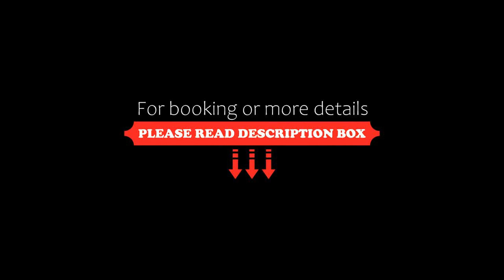Le 908, suberbe condo neuf avec piscine, Quebec City, Canada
About Property:
You're eligible for a Genius discount at Le 908, suberbe condo neuf avec piscine! To save at this property, all you have to do is sign in.
Situated conveniently in the heart of Quebec City, Le 908, suberbe condo neuf avec piscine offers city views and a seasonal outdoor swimming pool, as well as a terrace. This apartment offers air-conditioned accommodation with a patio.
This apartment is fitted with 1 bedroom, a kitchen with a fridge and an oven, a flat-...
Property Type: Hotel
Address: 735 Boulevard Charest Est, Saint-Roch, G1K 3J6 Quebec City, Canada
Searching For
1. Le 908 - suberbe condo neuf avec piscine - Quebec City - Canada
2. Le 908 - suberbe condo neuf avec piscine - Quebec City - Canada Address
3. Le 908 - suberbe condo neuf avec piscine - Quebec City - Canada Rooms
4. Le 908 - suberbe condo neuf avec piscine - Quebec City - Canada Amenities
5. Le 908 - suberbe condo neuf avec piscine - Quebec City - Canada Offers and Deals
Audio Credit:
Track Title: Blank Slate
Artist: VYEN